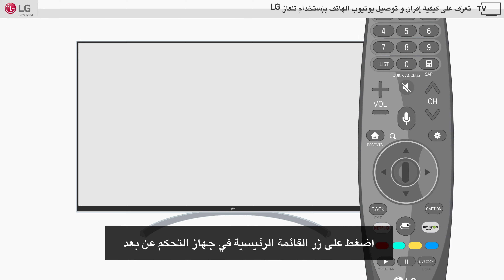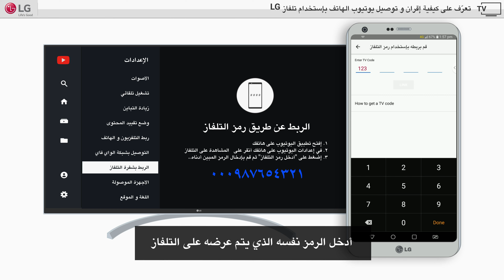كيفية إقران و توصيل الهاتف بإستخدام تلفاز ال جى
يرجى الرجوع إلى قائمة التشغيل أدناه لمعرفة المزيد عن ميزات ووظائف تلفزيونات
LG WebOS الذكية المختلفة
دليل الإعداد الأولي [LG Web OS TV]